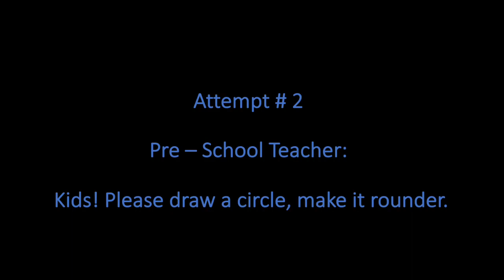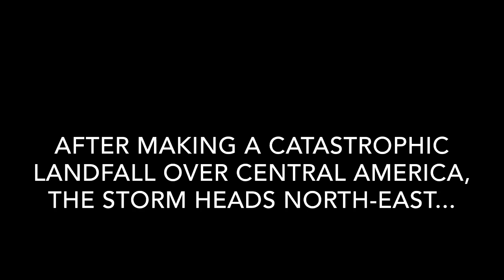The Strangest Tropical Cyclone tracks (Part 1)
As a celebration of My first Month on Youtube. i uploaded a new topic video, the strangest storm tracks part 1. I would upload another one in the near future, depending on the reception of this video.

As respect to the victims/ casualties done by these storms, i did not mentioned any fatalities or deaths done by the
Storm in the areas affected.

Sources of Information:
Joint Typhoon Warning Center
Wikipedia (for context)

Video used in this presentation (used as background on storm names) I absolutely dont own or lay claim to this video:  Hurricane Ivan - 2004